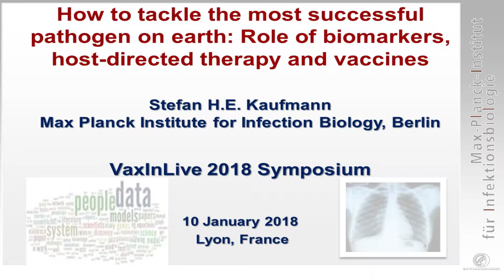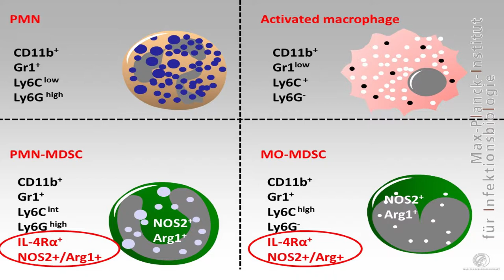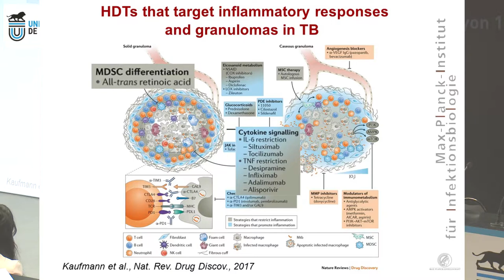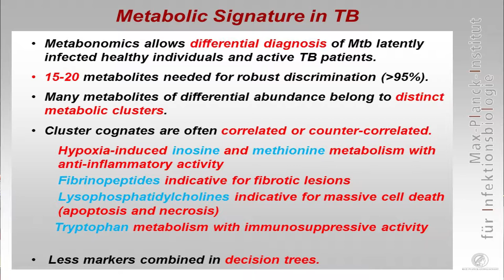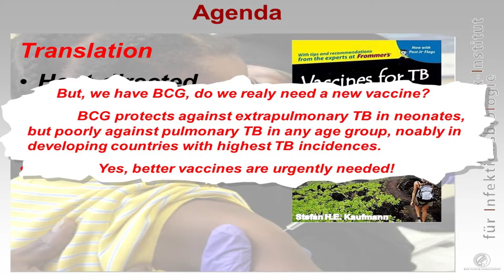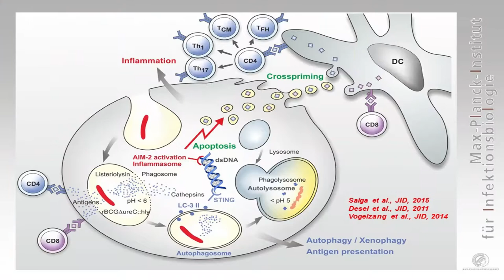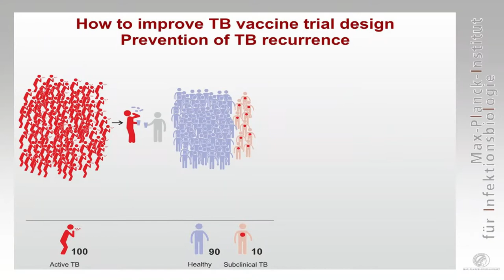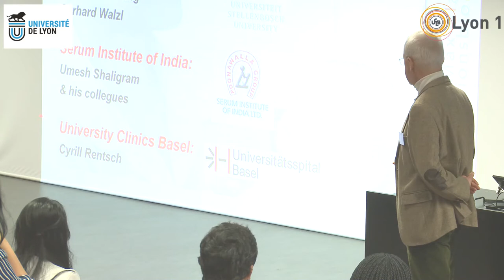Stefan H Kaufmann "How to tackle the most successful pathogen on earth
Professor of Microbiology and Immunology, Charité University Hospital Berlin, Director of the Max Planck Institute for Infection Biology, Berlin, Germany